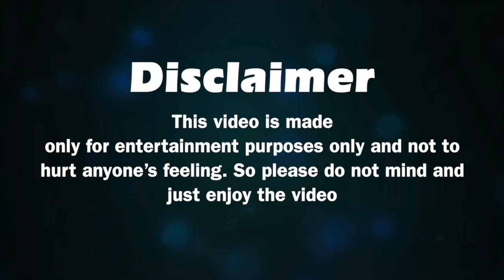Truth Behind Singer Ricky Martin and Sushmita Sen Love Affair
Voice Over : Filmy Chachi
Story written by -: Vishwajeet
Anchor : RJ Mala
Story Edited by- : Rajeev Kumar
Produced by -: Rj Mala Negi

Category -: News